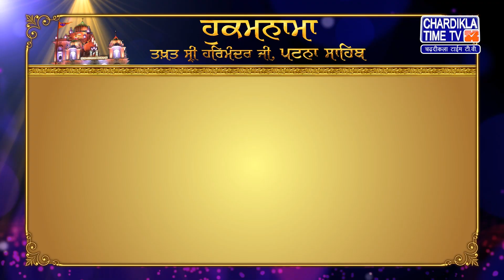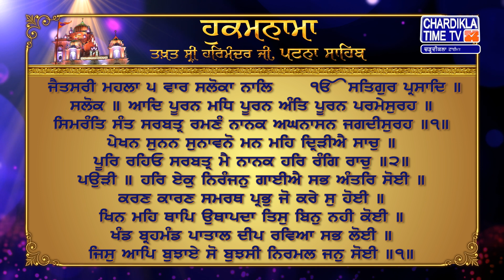Hukamnama | Patna Sahib | Takhat Sri Harmandir ji Patna Sahib | Chardikla Time Tv Gurbani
Hukamnama | Patna Sahib | Takhat Sri Harmandir ji Patna Sahib | 27 JUNE 2024